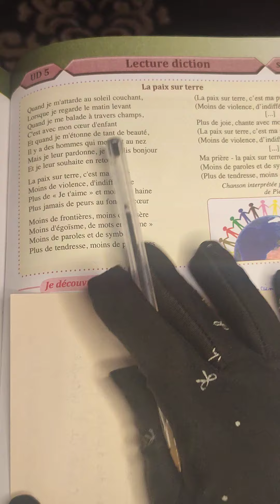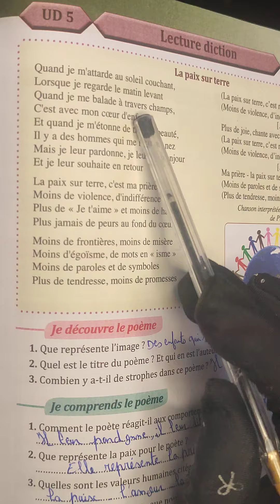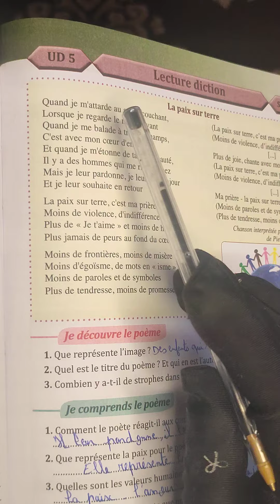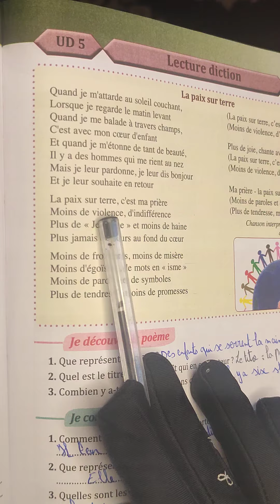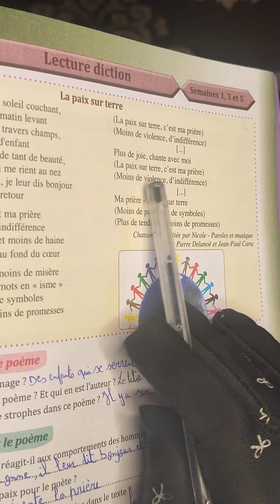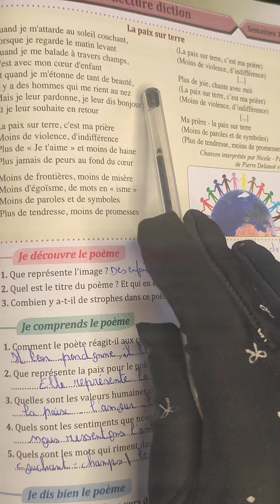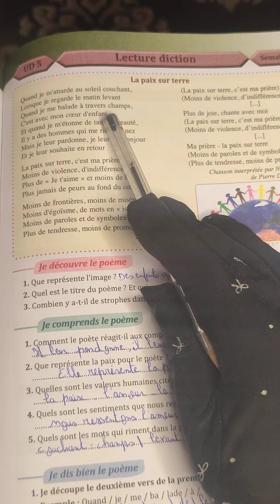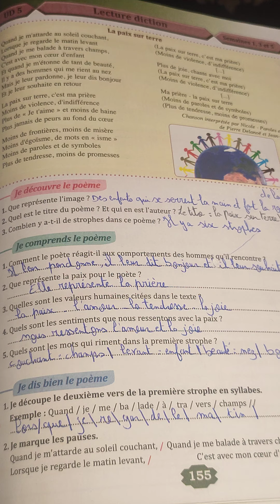6ème année primaire parcours page 155 la paix sur terre lecture diction